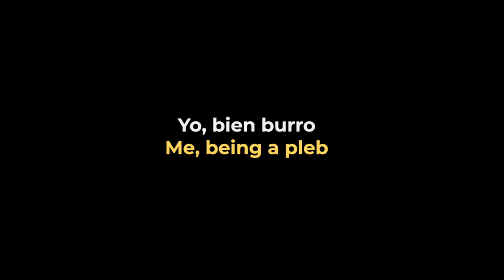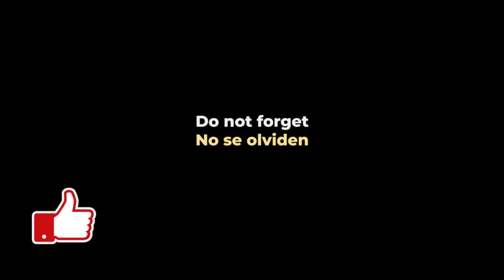Mi primer mes en iRacing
Mi primer mes en iRacing. Lleno choques, mala suerte y alguno que otro buen momento.

GT7
Grand Turismo Sport (GT Sport)
iRacing
Automobilista 2
Grid
Dirt 5
Playstation
Stadia
and more!